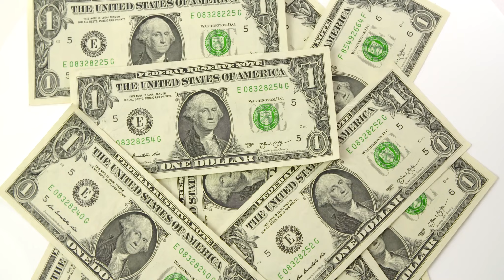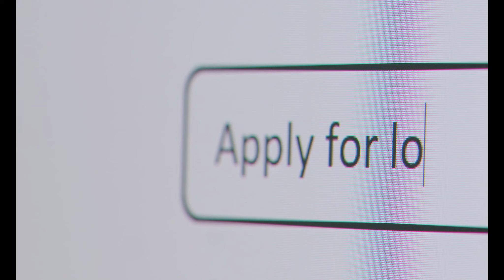Why Yes Bank in the trouble again? Yes Bank AT1 Bond saga explained